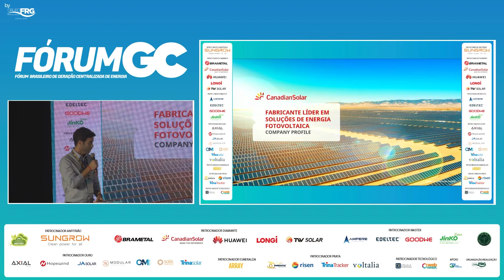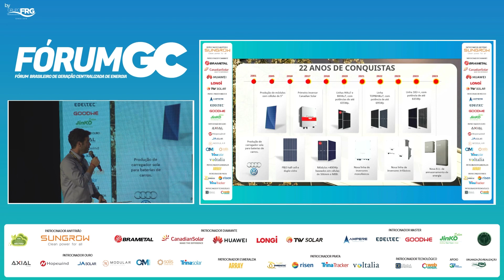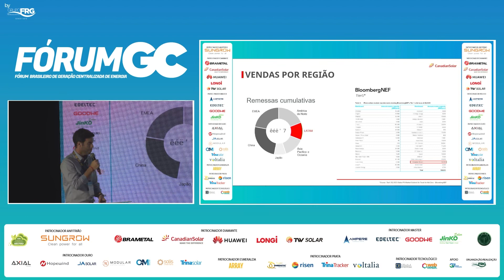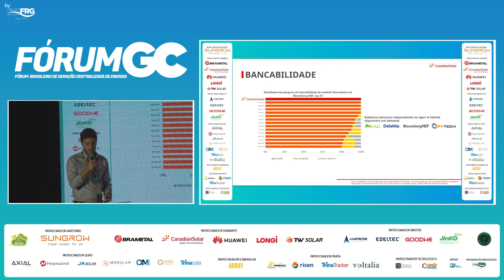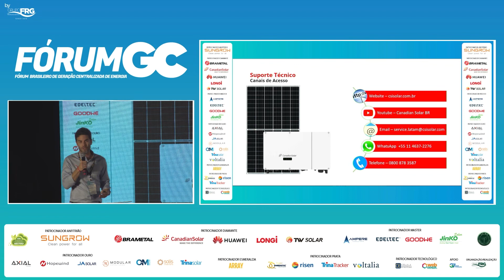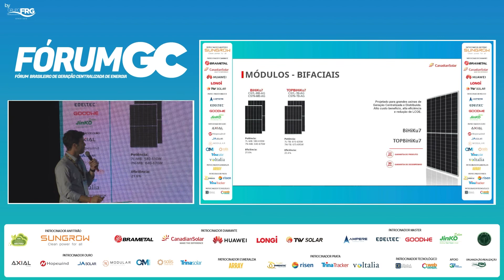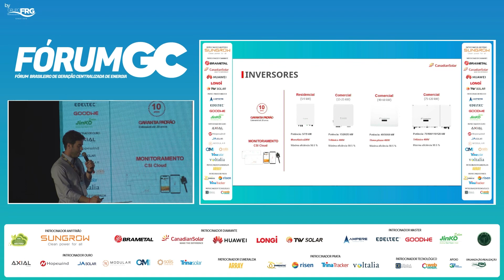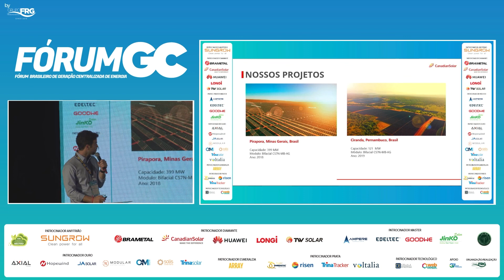THIAGO RODRIGUES - CANADIAN SOLAR - Tecnologias, Inovações e aplicações de módulos fotovoltaicos em